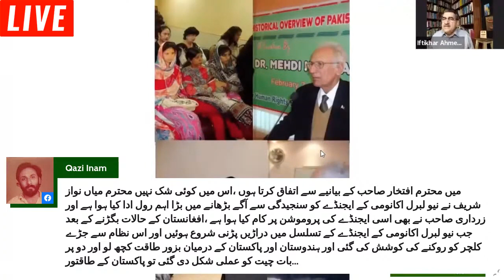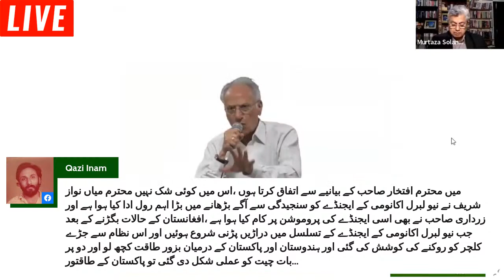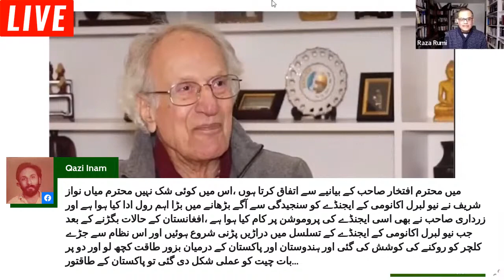Renowned academic, journalist Dr Mehdi Hasan passes away in Lahore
This is Part 3 of the show today.